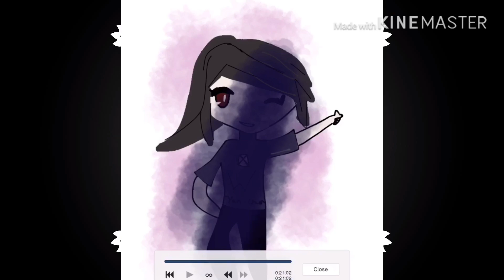Witch Mode | An IbisPaintX SpeedPaint! ❤️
This is a Speed Paint inspired by Yandere Sims Witch Mode Easter Egg!